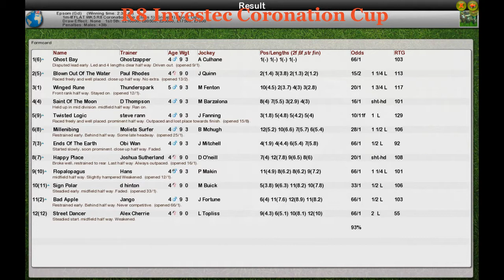FLAT WK5 R8 Investec Coronation Cup